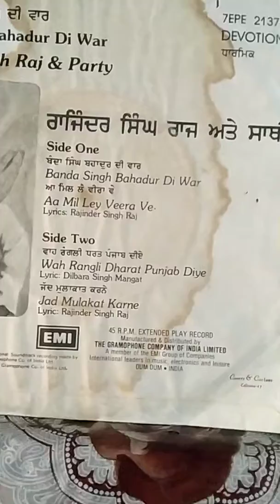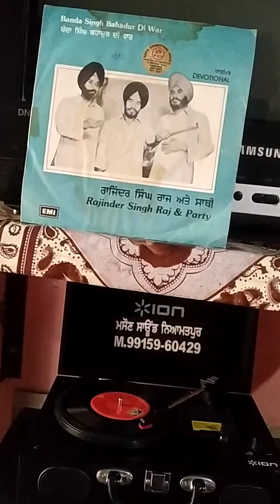RAJINDER SINGH RAJ & PARTY-1983-WAH RANGILI DHARAT PUNJAB DIYE-LYR-DILBARA SINGH MANGAT-MD-K.S.N